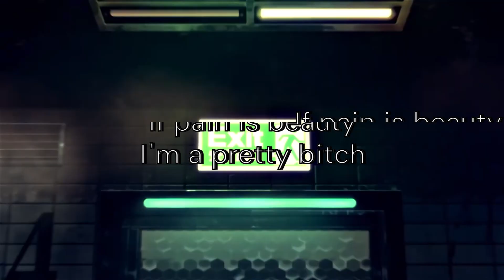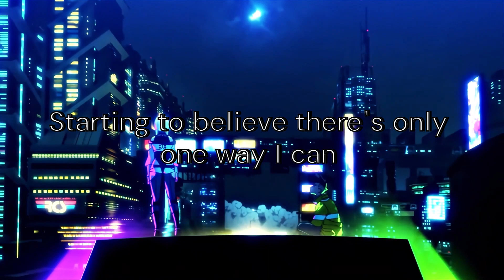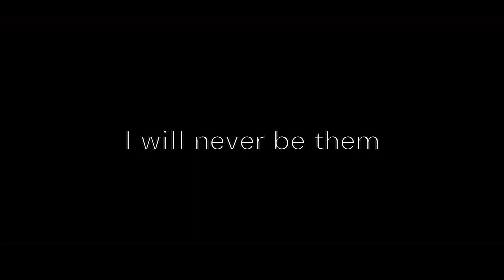CODE MISTAKE - CORPSE x Bring Me The Horizon [Lyrics]